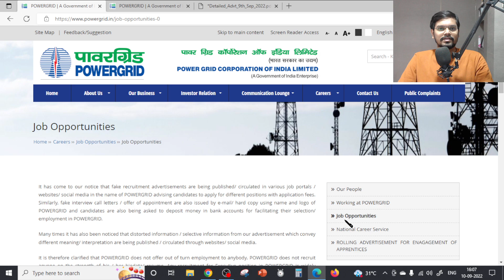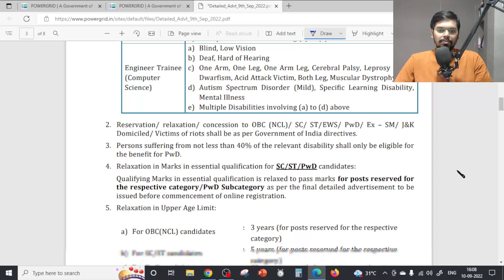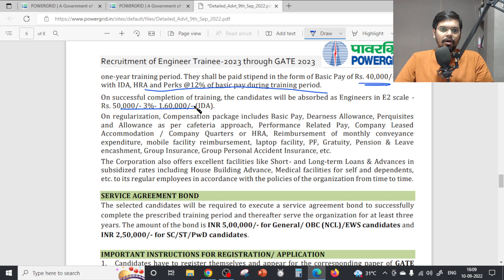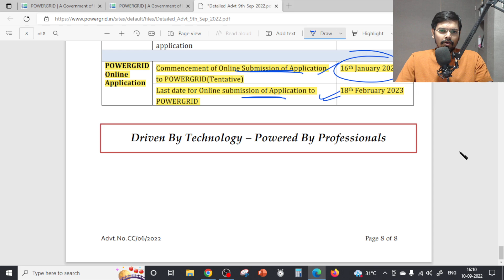[OFFICIAL] POWERGRID Recruitment | Freshers | CTC: ₹18 Lakhs |Permanent Job| Latest Jobs 2022